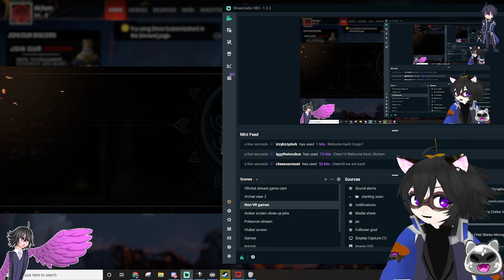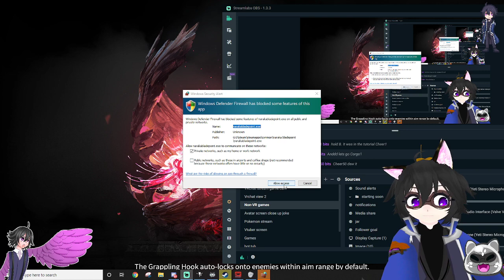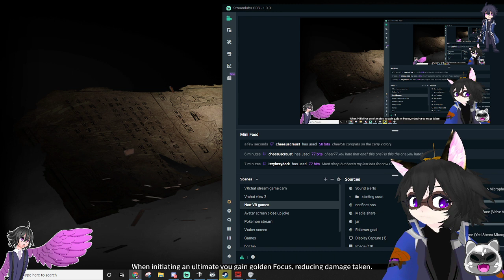Having a relaxing night